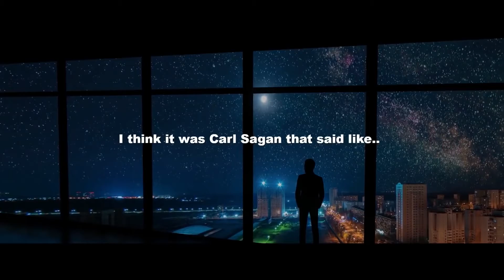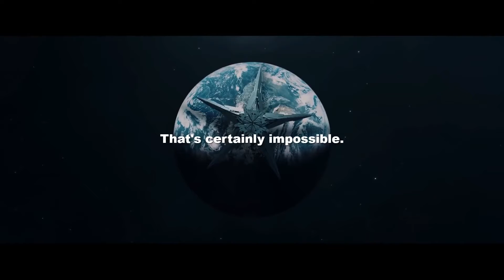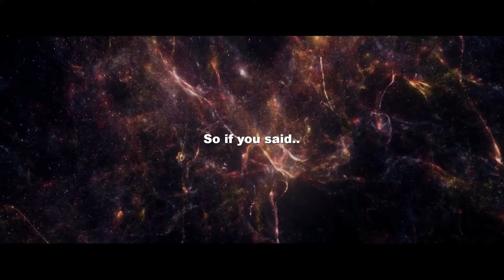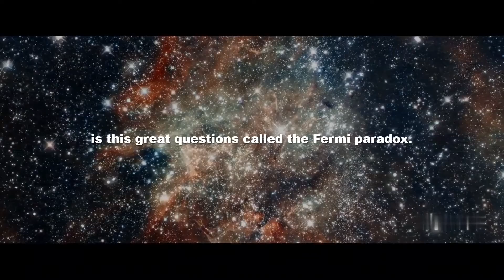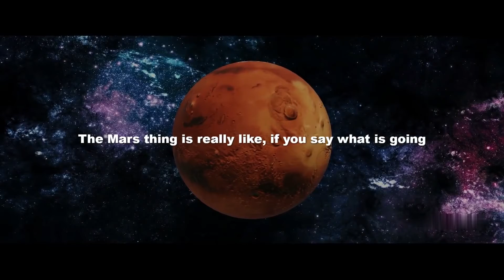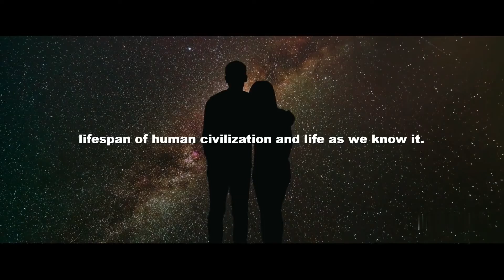Elon Musk Talking About Aliens...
Elon Musk gives his final warning about Artificial Intelligence, also known as AI. This is a Motivational and educational video which will give you a different perspective about many things,  You will listen to so much incredible advice that is very important.

Elon Musk discusses his look on life and why he figures we could be living in a reenactment, the secret subtleties that show why we're in a recreated reality. Elon Musk clarifies that man-made brainpower and self-governing innovation are improving and better, and he anticipates that they should take over inside the following 10 years. Elon Musk further discloses his arrangements to turn into a spacefaring development and travel to defaces with SpaceX, Tesla and The Boring Company. This is an inspirational and instructive video which will give you alternate point of view about numerous things, You will pay attention to mind blowing exhortation that is vital. Look at it!